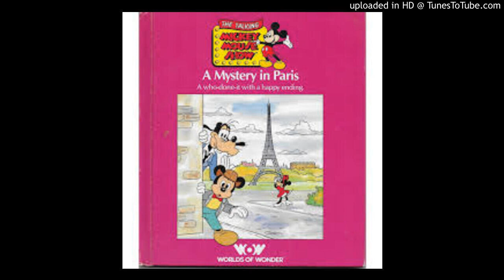Mickey Mouse Show - A Mystery In Paris